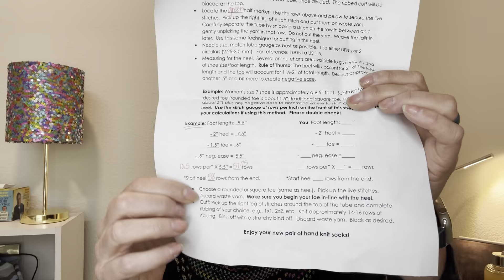Episode 13 - take two!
Apparently my last video cut off 15 minutes in. Oops!

You can find me as @coloraodknits on Instagram and Ravelry, and my email is . I’ll be posting show notes later at ColoradoKnits.net